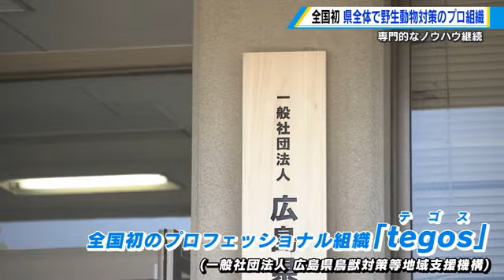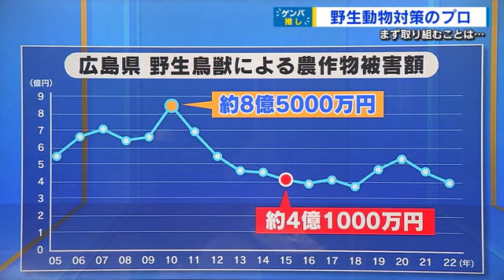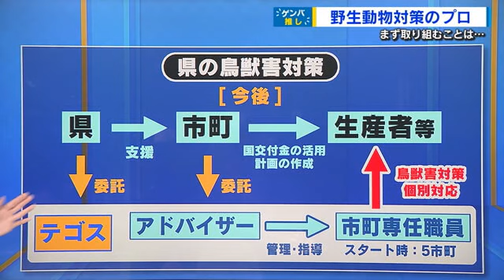【全国初】イノシシ・シカなど野生鳥獣対策 プロ組織「テゴス」始動 動物行動学など専門スタッフ配置 広島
野生の鳥獣による農作物の被害が後を絶たないことから、県は全県的に鳥獣被害対策に取り組む全国初のプロフェッショナル組織を立ち上げ、１０日から本格的に稼働しています。

鳥獣被害対策に取り組むプロフェッショナル組織「テゴス」は東広島市にある県の農業技術センターに設置されました。
１０日は開所式が開かれ、テゴスのスタッフのほか、開設段階で参画する県や尾道市、庄原市など５つの市町の副市長や町長などが出席しました。

【鳥獣被害対策組織「テゴス」向谷敦志 代表理事】
「これから会員の皆さまと鳥獣対策をと一緒になって取り組んで、ぜひとも広島県の被害額を半減するように尽力していきますので、ご協力よろしくお願いします」

テゴスは動物行動学など専門的な知識をもつスタッフで構成され、５つの市町それぞれに担当者を置き、農業者への技術指導や相談対応にあたります。
県によりますと、イノシシやシカなどの野生鳥獣による農作物被害は２０２２年度でおよそ４億円に上り、県はテゴスの稼働などでまずは来年度の被害額を５千万円減らしたいとしています。

‹スタジオ›
ここからは取材した記者とともにニュースを掘り下げる「ゲンバ推し」のコーナーです。担当した若木記者です。
県内の農作物への鳥獣被害額、４億円。驚きの数字ですね。

【若木記者】
広島県のシカやイノシシなど野生動物による農作物被害額の推移をみると、ピークの２０１０年度にはおよそ８億５千万円だったが、県は集落全体での総合的な対策に取り組み、２０１５年度には４億１千万円まで半分に減らした。ただ、その後はずっと４億円前後で推移し、２０２２年度は全国で８番目と高い数字で止まっているのが現状。

Ｑ：そこで今回稼働させるのが「テゴス」。一体、これまでと何が変わるんですか？

【若木記者】
これまでは県の支援を受けた各市町が国の交付金などを活用して生産者などに個別に鳥獣害対策を行っていた。
ただ、鳥獣被害対策はノウハウの習得に時間がそれなりにかかる。にもかかわらず、市町の職員は３年ほどで定期異動があったりしてノウハウが蓄積しにくく、専門的な対策の実施が難しいといった課題があるのが現状だった。

今回、テゴスを立ち上げたことで、県や市町はテゴスに委託して、テゴスの専門のアドバイザーが市町の選任の職員を指導、その職員が生産者に直接、個別対応を行う。市町の職員の業務が減る分、市町の職員はより俯瞰的に複数の集落を見渡したような計画的な実施に集中できるようになる。これにより、さらなる被害の抑制が期待できる。

Ｑ：より専門的になると思いますが、具体的にはどんな対策になりますか？

【若木記者】
それが今回の「ゲンバ推し」です。
主な効果的な対策を取材してきました！

‹ＶＴＲ›
【若木記者】
「イノシシやシカなどの侵入を防ぐ防護柵ですが、多くは間違った方法で設置されているということで、このように正しく設置することで被害を一気に防ぐことができるということです」

こちらはすでに普及しているメッシュ柵と電気柵を組み合わせた侵入防護柵です。
メッシュの間隔を１０センチ四方にするとウリ坊の侵入も防げたり、一番下に鉄パイプを横に１本入れるだけで柵が強固になったりして被害が大幅に減るということです。
また、夜間も撮影できるカメラを設置して、どんな動物が被害をもたらしているのかを知って、その動物にあった対策を実施することも欠かせません。

【テゴス・向谷敦志代表理事】
「各地域実情が違いますから、まずは２集落ピックアップして徹底的改善する。どんどんそれを広げていく」

‹スタジオ›
Ｑ：細かな工夫。ちょっとしたことだと思うが、ノウハウの継承が課題？

【若木記者】
職員たちにノウハウを引き継ぐのがひとつの課題だった。特に防護柵については、テゴスの代表はざっと９割くらいは間違った設置になっていて、非常に効果が少なくなってしまっていると指摘していた。
また、防御するだけではなく、捕獲も大事だし、腐った野菜などをそのまま放置しない、などといった環境改善も必要だという。テゴスでは生産者や地域の住民に粘り強く説明していきたいと話していた。

始まったばかりですが、どれだけ効果が出るのか期待したいですね。

※「テゴス」の名前の由来…広島弁の「てごうする」＝「手伝う」から命名された